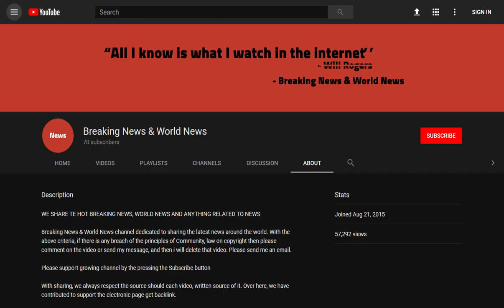BREAKING! Racist is caught on shocking video abusing mother in Yorkshire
Source DONT' FORGET TO SUBSCIBE TO OUR CHANNEL Shocking video shows a man racially abuse a mother, calling her a 'f P***' before yelling: 'At least my nephews are not f black like your kids'.

The disturbing clips show a bald man screaming at the woman in Barnsley, South Yorkshire.

He is wearing a polo shirt emblazoned with the logo of Quality Save, a chain of discount stores in northern England, who said today they were investiga ...